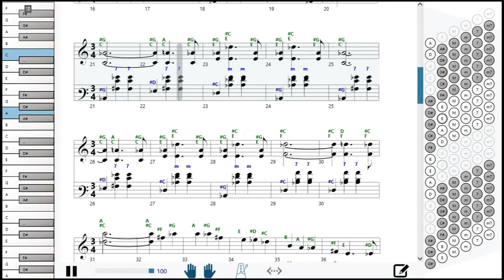Как играть на аккордерМетель (Свиридов) | How to play on accordion | SMT Pro